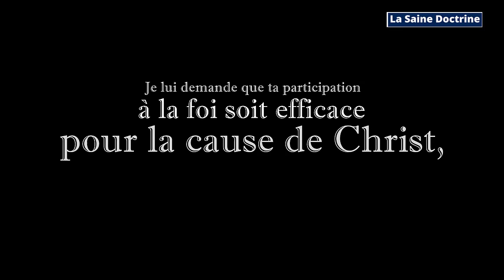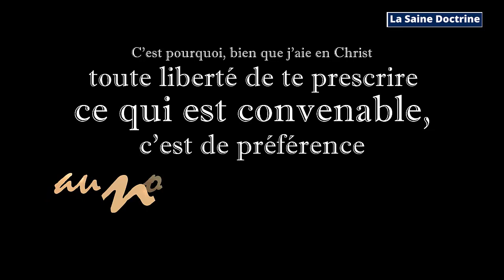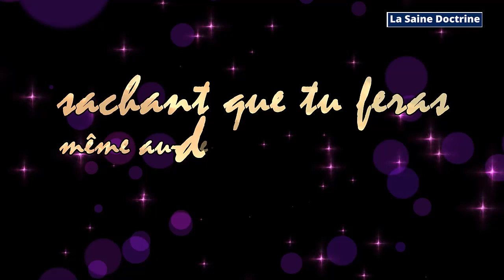ÉPITRE À PHILEMON: ACTION DE GRACE AU SUJET DE LA CHARITÉ ET DE LA FOI